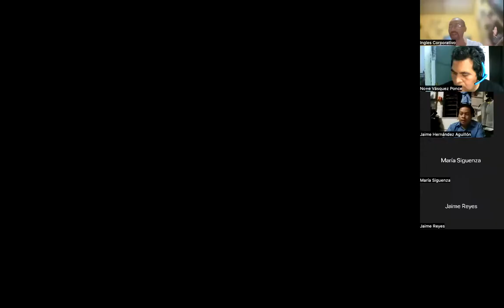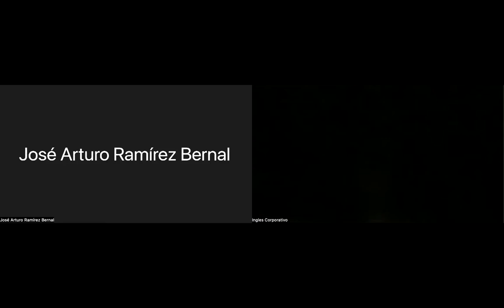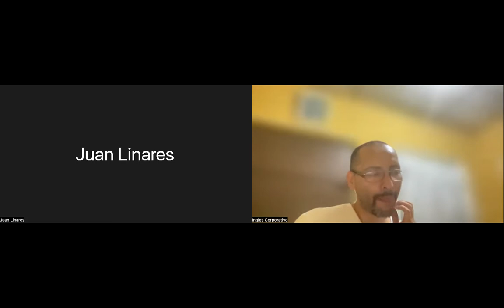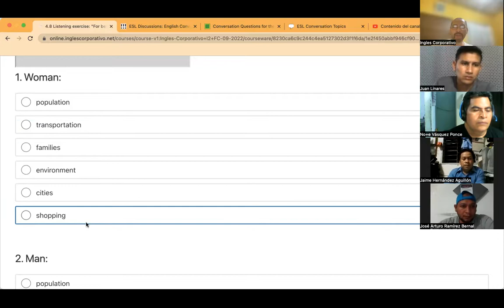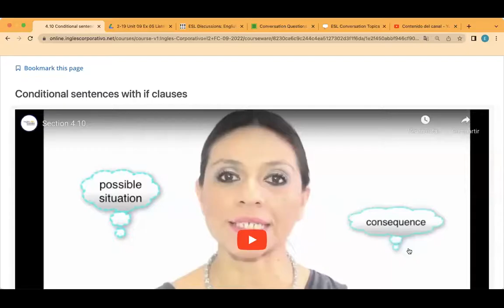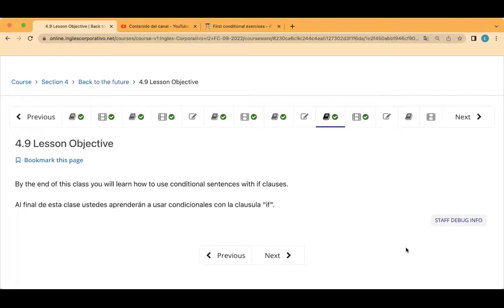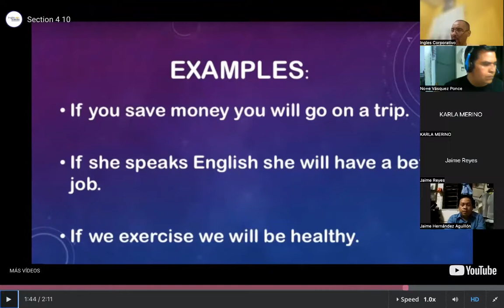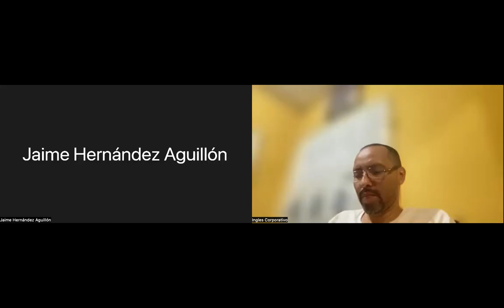Inglés Corporativo- Day 10 September 21, First Conditional